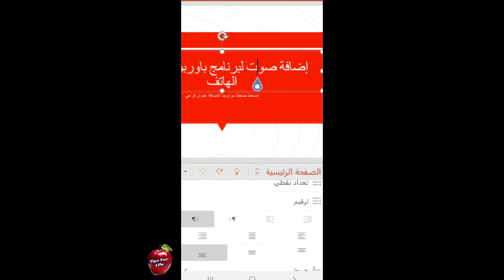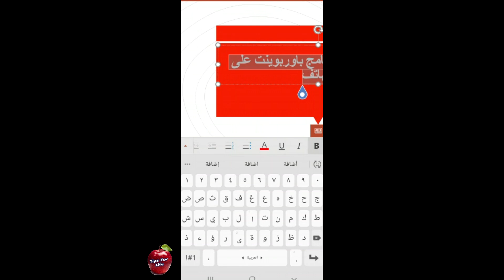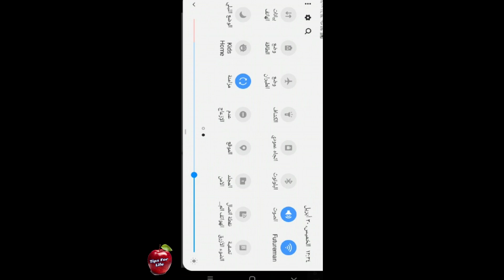🔴 إدراج صوت في برنامج باوربوينت على الهاتف| Add sound to PowerPoint on android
شكرا لكل من ساهم في دعم القناة 🙏.

وصف الفيديو
شرح طريقة إدراج صوت في تطبيق باوربوينت على الهاتف
شرح برنامج بوربوينت
إدراج صوت في برنامج باوربوينت على الهاتف
بوربوينت على الهاتف
تشغيل بوربوينت على الأندرويد

لمزيد من الاستفسارات يرجى مراسلتنا على صفحة القناة على فيسبوك